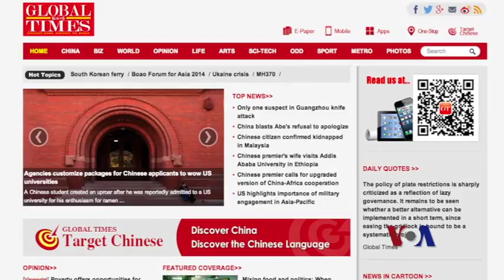美国：中国在争议海域的钻井作业具挑衅性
美国国务院发言人星期二表示，中国允许其油井钻探平台在南中国海有争议海域作业的决定具有挑衅性。越南称此举侵犯了越南领海。中国没有理会越南的抗议。中国官方媒体甚至表示，中国应该给越南一个应得的教训。脸书: